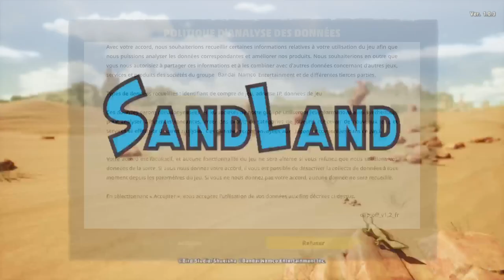🚯 !MUGELAND x !SANDLAND ep.1 😏 [!gaming] {@mugedredd}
SAND LAND est un jeu de rôle et d' action développé par ILCA, Inc. et écrit par Akira Toriyama. Incarnez Beelzébub, le prince des démons, et explorez un monde désertique où les humains et les démons subissent une pénurie d' extrême.

Merci pour les soutiens